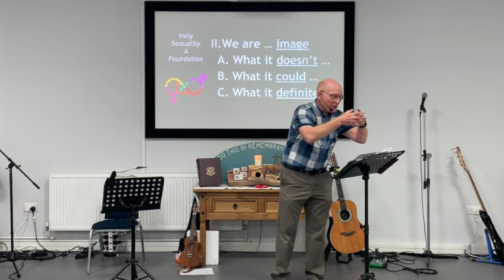Holy Sexuality - a Foundation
We would like to invite you along to the beginning point of our study of sexuality from a biblical perspective.  We understand the sensitivity of the subject.  But as a church, we want to be able to understand this properly.